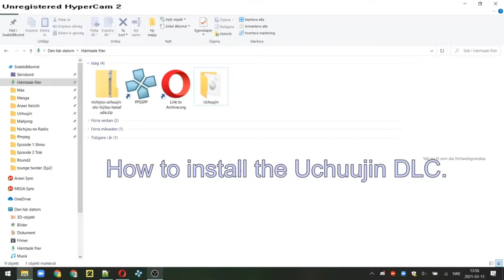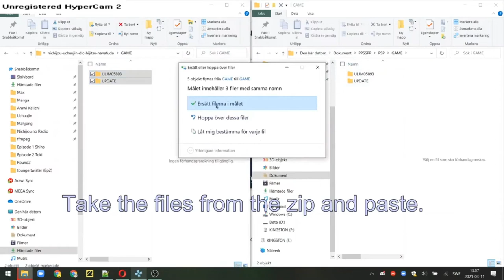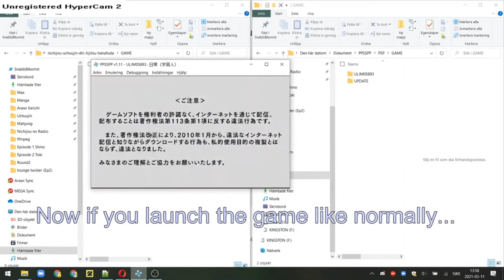How to Play Nichijou (Uchuujin) - Hanafuda Mode DLC in 2022! [PPSSPP Emulator]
A copy of the game / ROM file of Uchuujin you have to get yourself. Watch out for downloading unwanted programs or viruses!

If you want to know how to play check out some tutorials on Koi-koi hanafuda and you should get the basics of it.

※あくまでジョークです